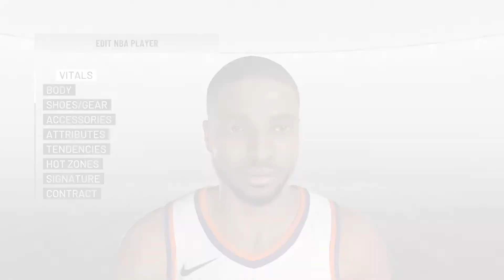NBA2K19 Phoenix Suns Player Looks (Devin Booker, Deandre Ayton & MORE)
Phoenix Suns player looks in NBA2K19, Who looks the best?

Instagram.com/brandoncondron
Twitter.com/brandoncondron

Uploaded on September 11th 2018 : "9/11 showed us what human beings are capable of. The evil, yeah, sure.  But it also brought out the goodness we forgot could exist. People  taking care of each other for no other reason than it was the right  thing to do."